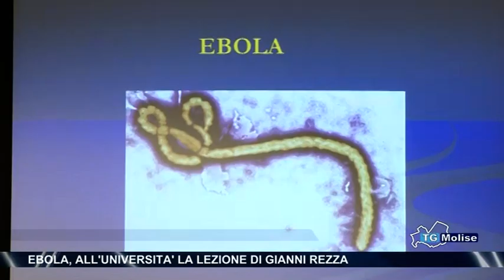Ebola, all'università la lezione di Gianni Rezza